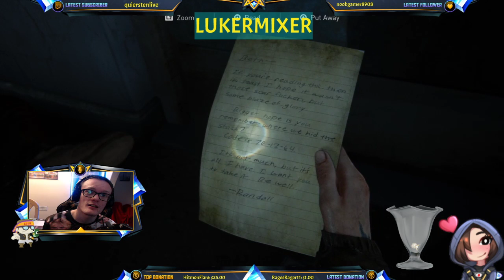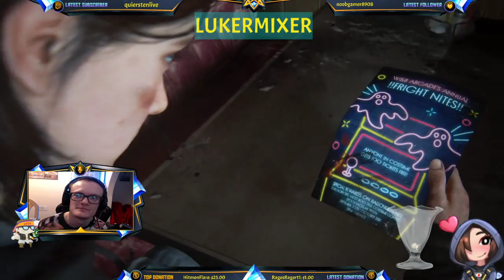TLOU Part 2 (Frist Play Through): Grounded Mode part 57 [EU] [PS4]